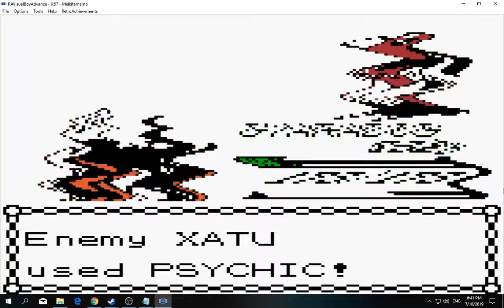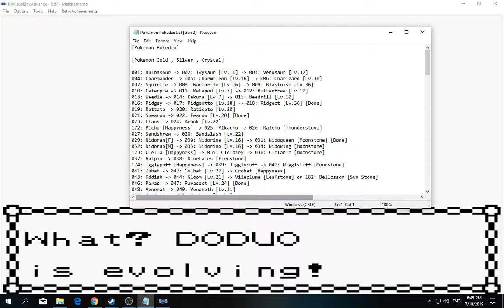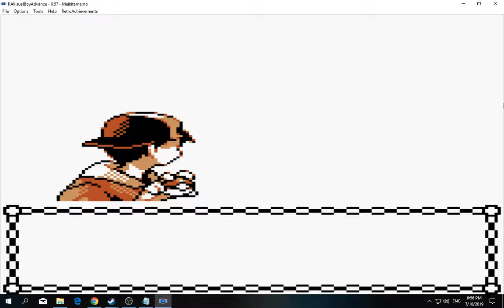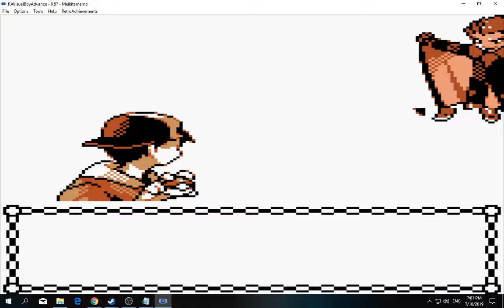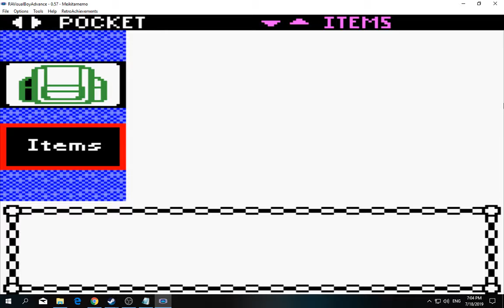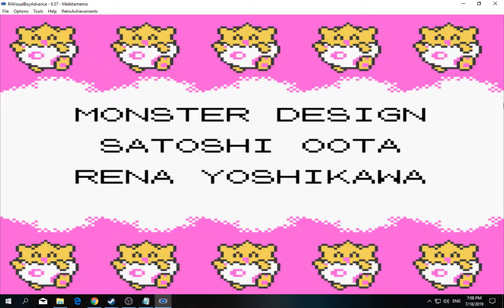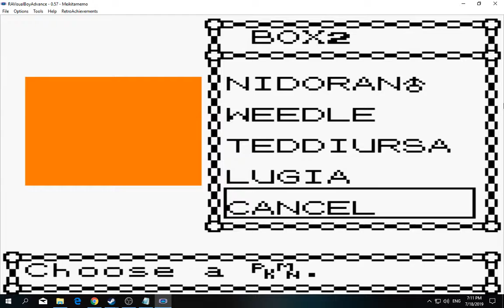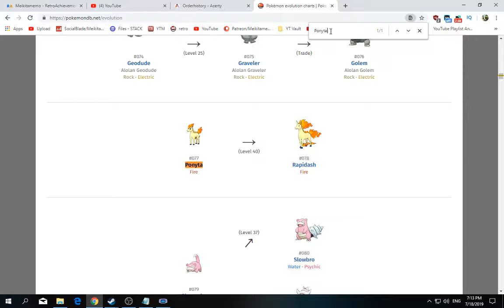[1/3] Pokemon: Gold - Episode 58 [NC]